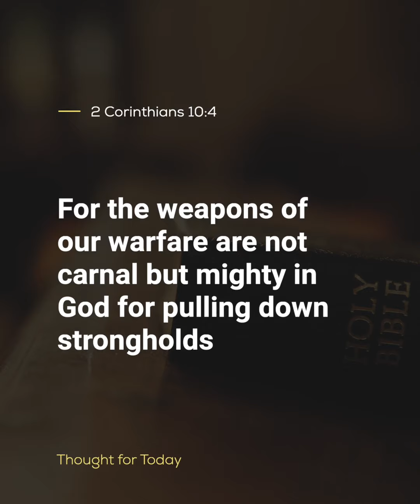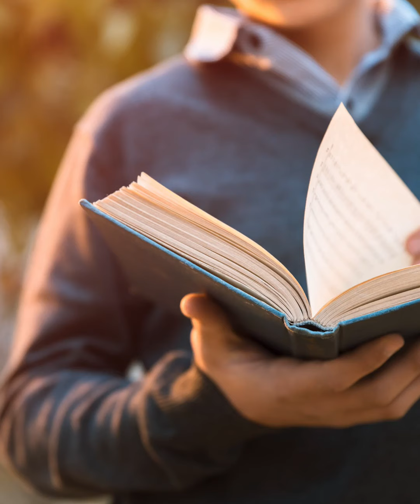Thought For The Day, 29 January 2023, Angus Buchan